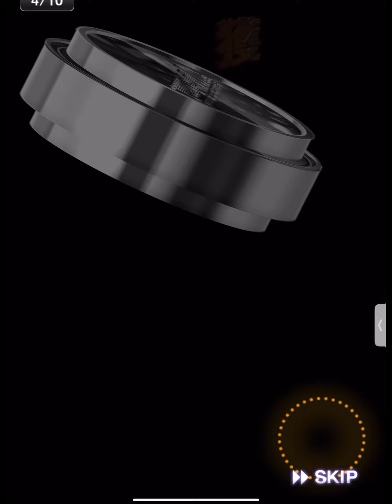選択契約書誰獲るべき⁉︎捕手紹介して狙い打ちも引いていく！#13【プロスピA】